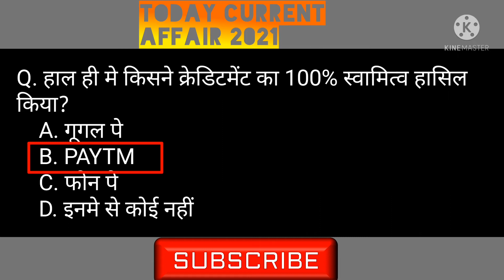gk question and answer|gs science in hindi|current affairs today।current affairs 2021।utkarshclasses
totay current affair current affair in hindi|weekly curreant affair 2021.current affair daily doj
आप को इस वीडियो मे gk का इम्पोर्टेन्ट question do dikhaya gya hai jo ki exam se poin of view se important hai

ssc gs railway group d upsc bpsc state pcs central goverment job state goverment job
railway driver
ntpc bank for all

short gk,
short gk question,
short gk questions ds edu circle,
short gk video kaise banaye,
short gk channel,
gk shorts beta,
gk shorts kaise banaen,
best youtube gk shorts,
current gk short video,
gk_course shorts,
gk_cource शॉर्ट्स
short facts,
short facts youtube channel,
short fact video background music,
short fact video editing kaise kare,
short fact star,
best facts short,
short facts channel earnings,
cricket fact short,
short fact free fire,
fun facts short
current affairs,
current affair aaj ka,
current affair affair,
current affairs by madhukar kotawe,
combine group b current affairs,
rbi grade b current affairs strategy,
rbi grade b current affairs preparation,
current affairs for bihar b.ed 2021,
current affairs chandra institute,
current affairs cgl,
current affairs chsl 2021,
current affairs drishti ias english,
current affairs devraj verma,
current affairs degree prelims,
group d current affairs topic,
rrb group d current affairs syllabus,
rrb group d current affairs strategy,
railway group d current affairs topic,
current affairs exampur vivek sir,
current affairs english today,
current affairs economics 2021,
current affairs epfo,
i c e current affairs,
2021 current affairs,
e drishti current affairs,
e merit current affairs,
e pathshala cg current affairs,
e drishti current affairs 2021,
current affairs f,
current affairs gradeup,
current affairs gaurav garg,
gk current affairs 2021 marathi,
current affairs harya